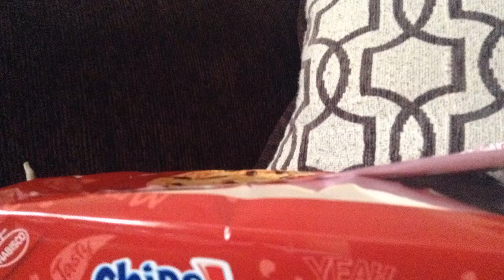INDORAPTOR vs RAPTORS